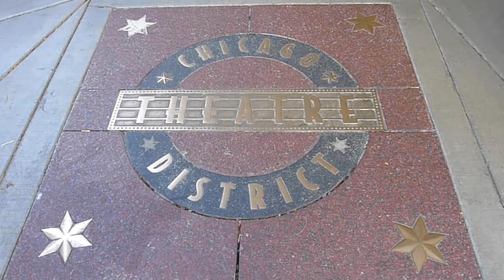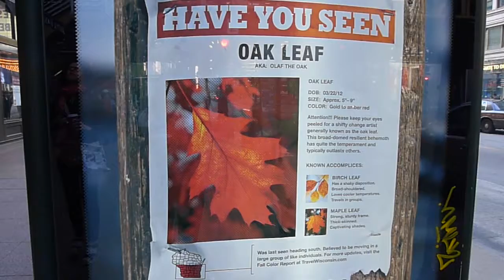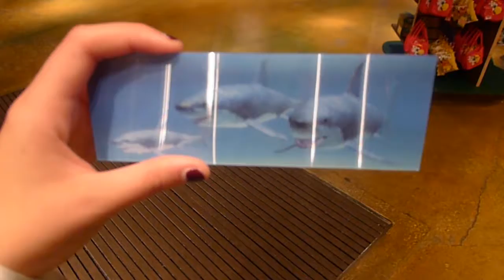Chicago November 2012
I found the old footage of my trip from 2012! Crazy!